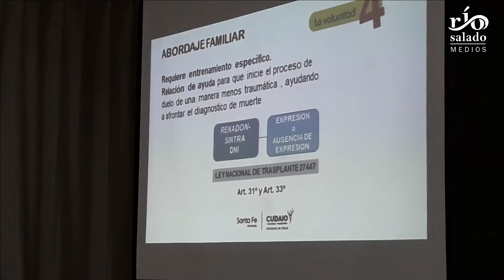Club de Leones de Tostado: Colecta de sangre y charla sobre donación de órganos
Para nosotros es un gran estímulo que veas este video. Gracias.
Dejanos un Like y en lo posible compartilo para que multipliquemos nuestros espectadores.